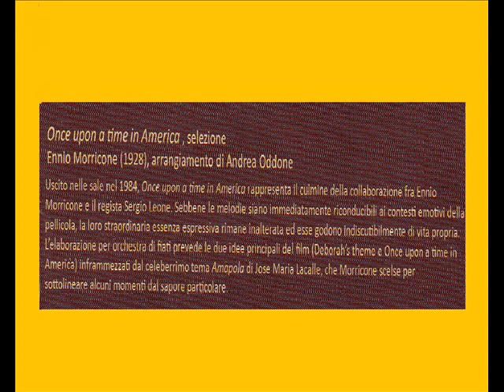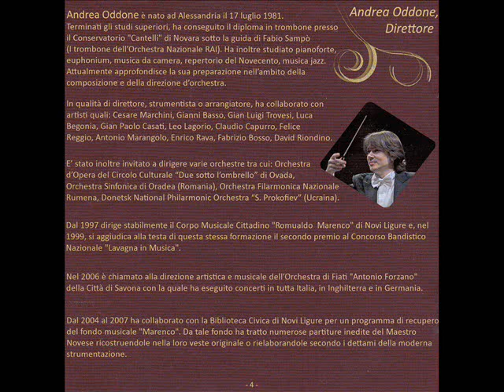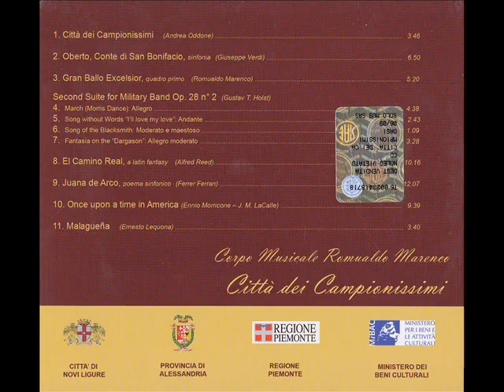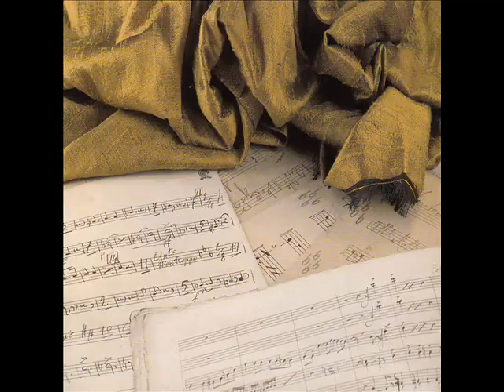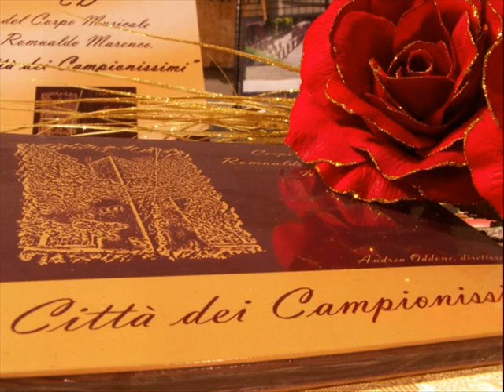Once upon a time in America (Ennio Morricone-J.M.Lacalle)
Brano traccia n°10 sul CD "Città dei Campionissimi" registrato dal Corpo Musicale Romualdo Marenco il 15-16-aprile 2009 presso il Museo dei Campionissimi di Novi Ligure.Direttore:Andrea Oddone.--(Fausto Coppi e Costante Girardengo sono stati  grandi campioni di ciclismo) .C'era una volta l'America:la storia di due amici che la vita metterà uno di fronte all'altro seguita dalla loro adolescenza alla vecchiaia,in uno dei più straordinari manifesti al vero cinema.Il tema musicale di profonda ispirazione si lega alle immagini della seconda parte del film quando il protagonista da gangster vuole cambiare vita.Una nota lunga continua quasi a rappresentare un pensiero fisso viene sovrapposto ad un tema semplice interrotto da lunghe pause. La maestria descritta del compositore raggiunge in questo brano una vetta espressiva ineguagliabile inframezzato dal celeberrimo brano di Amapola di Josè Maria Lacalle che Morricone scelse per sottolineare alcuni momenti dal sapore particolare.Arrangiamento del M°Andrea Oddone.